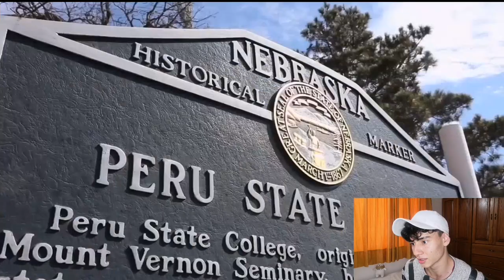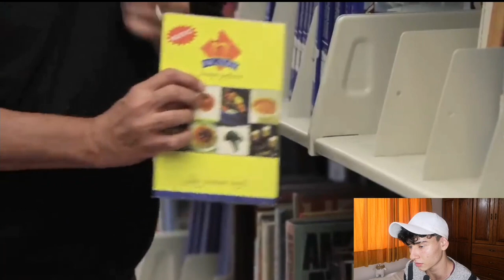COLOMBIANO REACCIONA a Documental Marca Perú - Nebraska 💥💥 De lo mejor | Erick React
Hey muchachos, como vamos?
GRACIAS A LAS PERSONAS QUE SE HAN SUSCRITO, Bendiciones gente!!